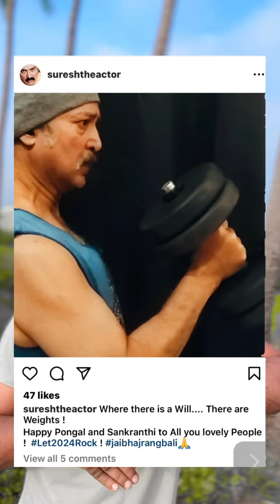ఇలా తేలిగ్గా బరువు తగ్గవచ్చు || సలహా, సూచనల కోసం నేరుగా వాట్సాప్ చేయండి.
సలహా, సూచనల కోసం నేరుగా వాట్సాప్ చేయండి. ప్రత్యేక సెషన్ కోసం రిజిస్టర్ చేసుకోండి
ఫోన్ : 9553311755